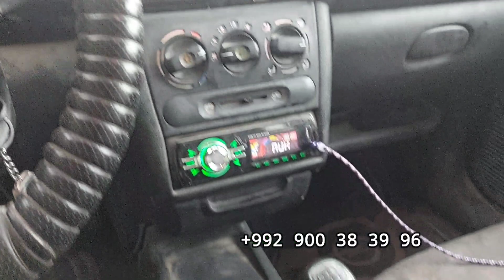МОШИН СОТИЛАДИ ОПЕЛ КОРСА НАРХИ 18.000 СОМОН АДРЕС Н.ШАХРИТУС Д.КИЗИЛОБОД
МОШИН СОТИЛАДИ ОПЕЛ КОРСА
МАТОРИ 1.2 НАРХИ 18.000 СОМОН КИЗИЛОБОД КИШЛОГИДА